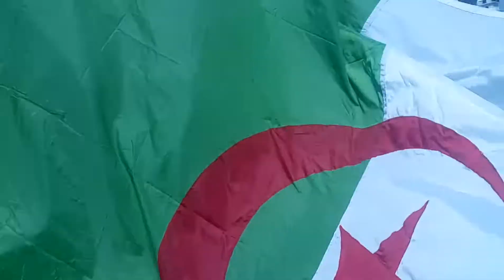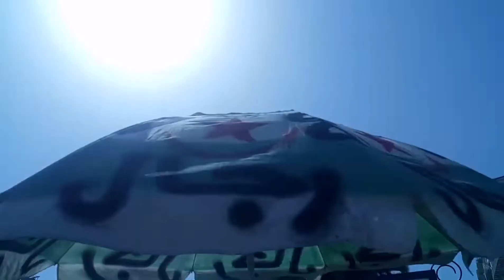Imposante Marche A Alger Le 14 Juin 2019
Marche à Alger le 14 Juin 2019